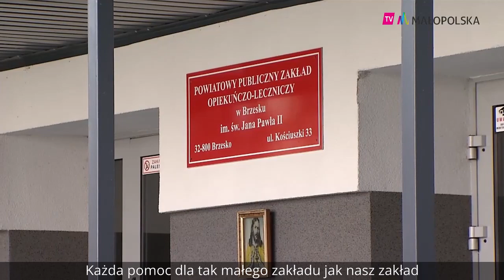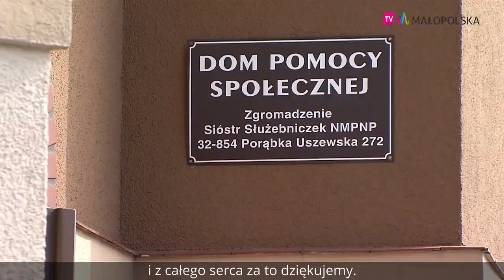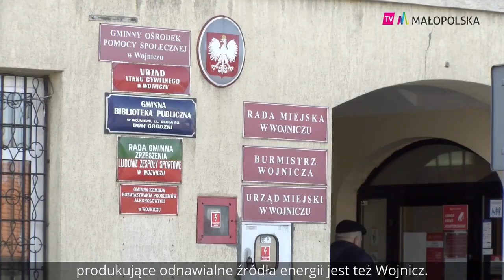Serwis informacyjny [23.04.2020]